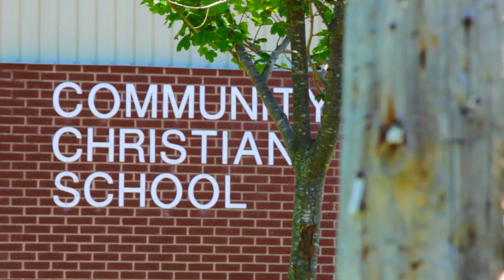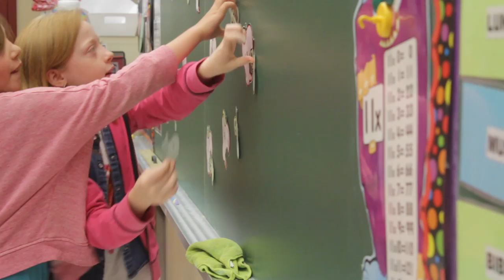Community Christian School Parent Perspective | Carly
Discover how Community Christian School partners with families to teach students the Biblical principles essential to walk with God.